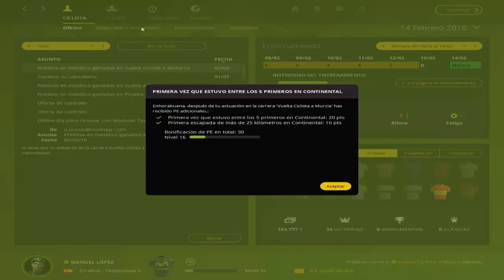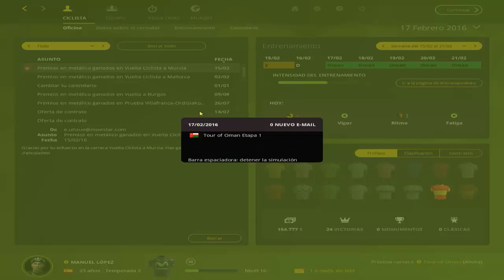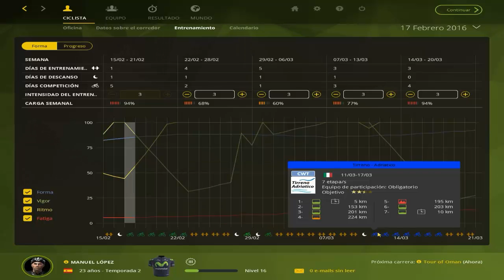PCM 2015: Pro Cyclist | Ep. 27: Vuelta Ciclista a Murcia | ErBoni12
Nueva serie!!! Aqui os traigo el modo Pro Cyclist Mode de PCM 2015, un modo Conviertete en Profesional del ciclismo. Espero que os guste, nos vemos en el próximo vídeo.